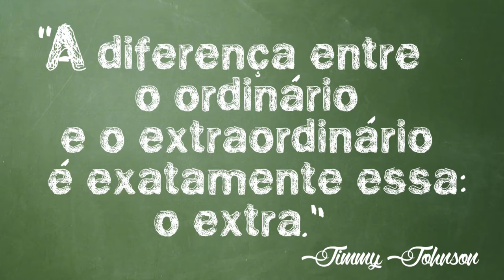Conexão Neuronal #2 - Rafael Baltresca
Nesta segunda edição do Conexão Neuronal, falei sobre  a importância de fazer algo diferente no seu dia a dia e como tornar-se uma pessoa extraordinária.

Como lição de casa deste Conexão, invista em você!

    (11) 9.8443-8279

    Baltresca

Conheça também a minha palestra de motivação e superação completamente ‘fora da casinha’!